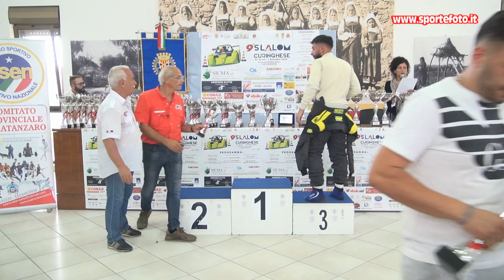Emanuel Fiumara - 9` Slalom Curinghese (CZ) 01-09-24